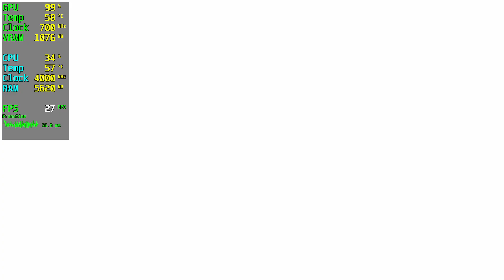Beyond Two Souls GT 730 - 720p Low,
🔧SPECS🔧
◾️İNTEL İ5 10400F
◾️MSI GT 730 2GB GDDR3 128Bit DX12
◾️M2.SSD1:240GB (Windows)
◾️M2.SSD2:2TB (Games)